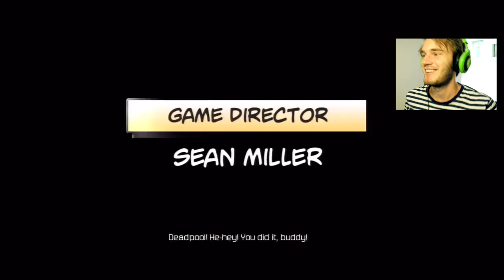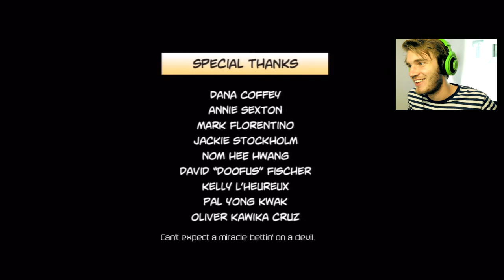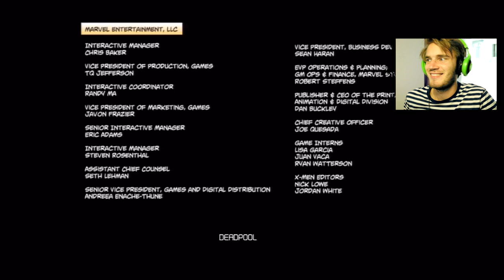BEST. ENDING. EVER! - Deadpool Ending - Part 10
Deadpool end with a blast!

BROFIST .